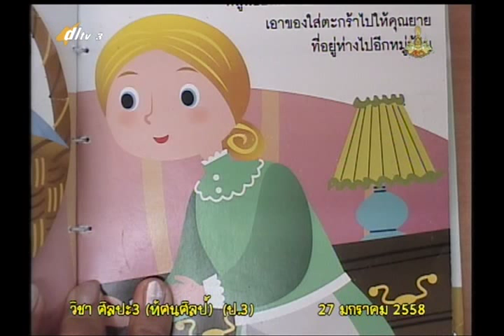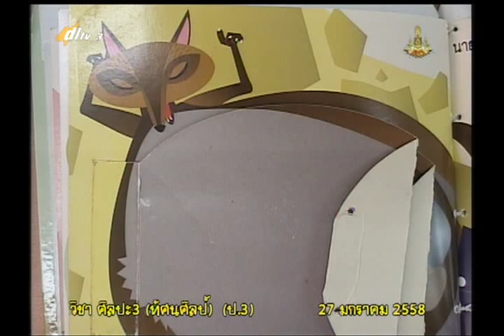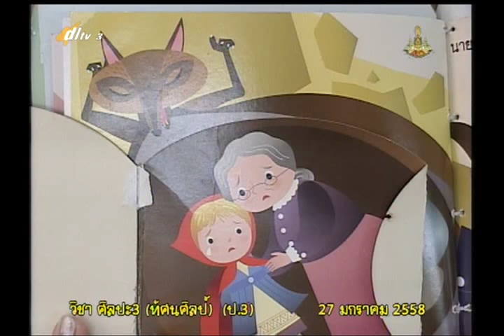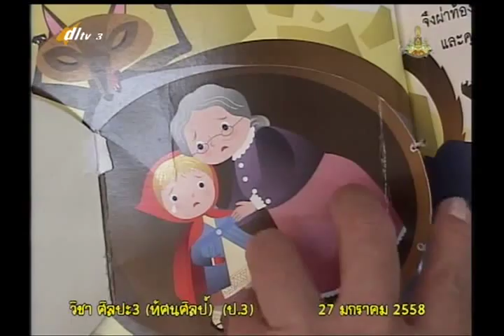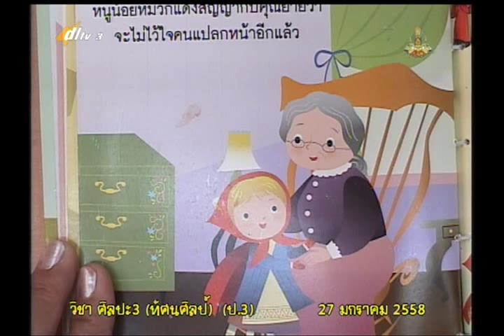026A+3270158+ศ+ปั้นเรื่องราวจากนิทาน+artp3+dl57t2